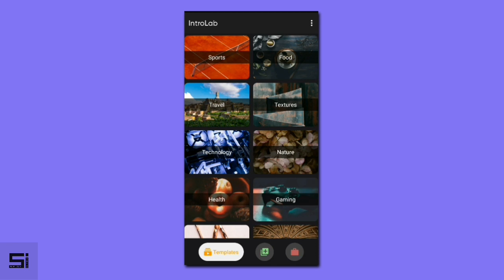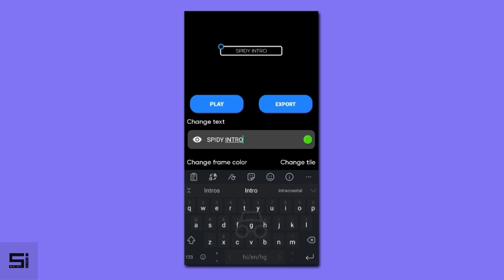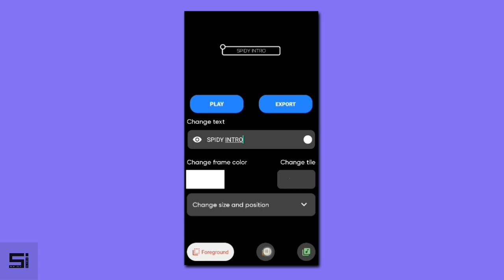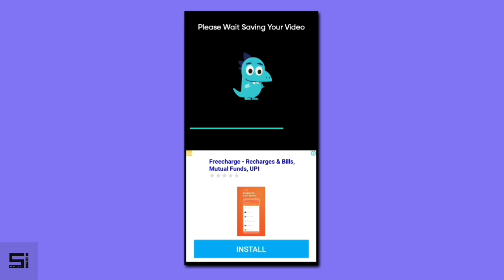Best Intro And Lower Thirds Animation Maker || Youtubers Must Use || Free Intro Maker For Youtube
Best Intro And Lower Thirds Animation Maker App. Youtubers Must Use. Free Intro Maker For Youtube Channel

Topics Cover -
1) intro maker for youtube videos
2) lower thirds animation maker app
3) free intro maker for youtube channel
4) best intro maker app for android
5) lower thirds animation

App Name In This Video

Spidy Intro